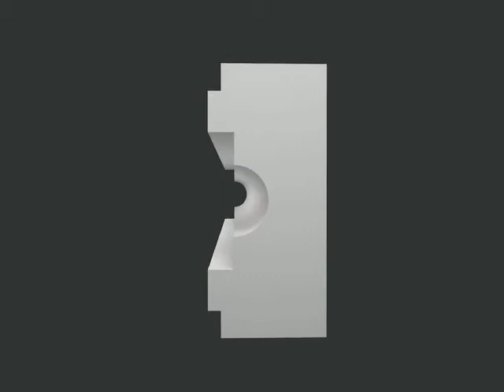Listwa do boniowania LDB7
Powyżej przedstawiamy profil o symbolu LDB7 wykonany z najtwardszego styropianu EPS-200 pokryty wysokoelastyczną masą tynkową. Nasza firma jest Laureatem Konkursu „Orły Polskiego Budownictwa" - co potwierdza najwyższą jakość oferowanych przez nas produktów.